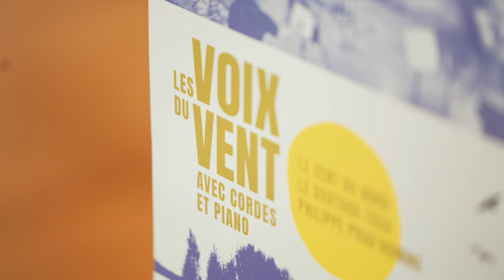Les Voix du Vent avec cordes et piano en concert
Avec Le Vent du Nord, Le Quatuor Trad (Émilie Brûlé, Josiane Laberge, Kate Bevan-Baker, Sophie Coderre) et Philippe Prud'homme
Captation et montage: La CLIC
Production @lacompagniedunord-cie4305 @leventdunordband
CONTACT SPECTACLE/BOOKING/LABEL:
@fliartists6914 Strada Music FRAGAN